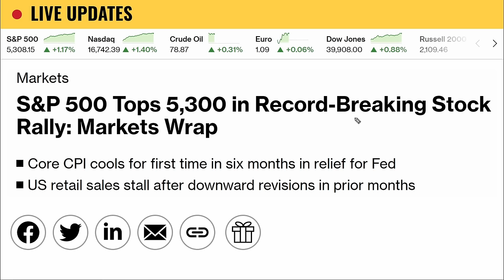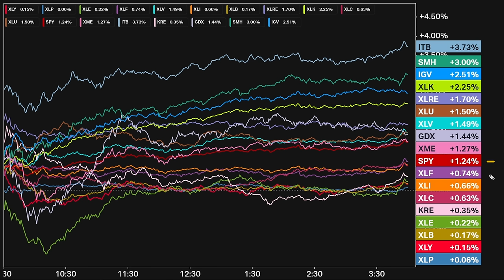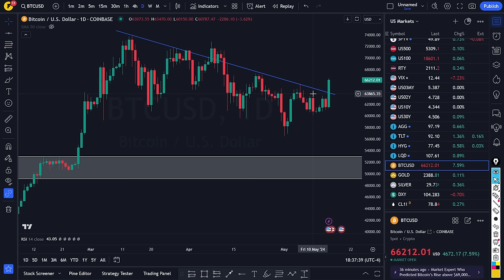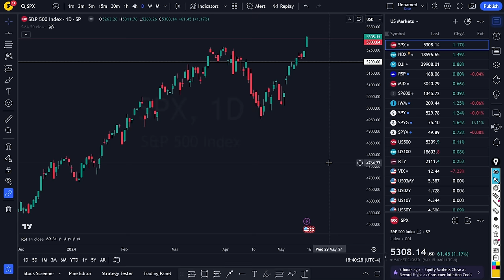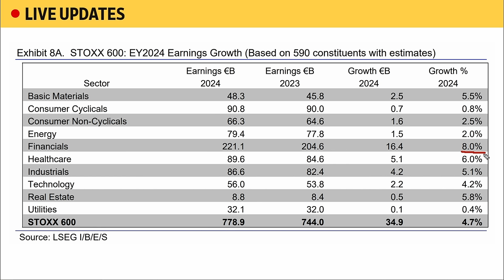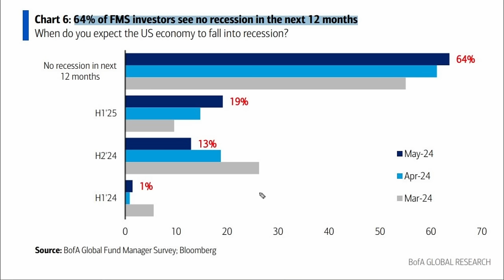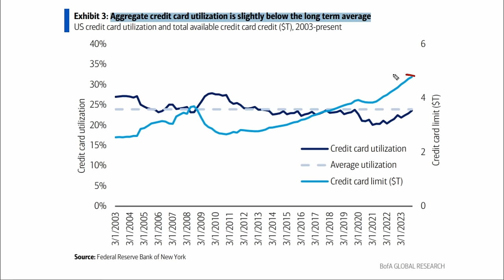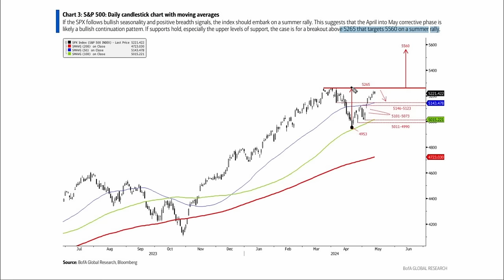Predicting the NEXT nasdaq high & LOW...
Welcome to our latest video where we dive deep into the stock market, focusing on the S&P 500 and NASDAQ. Today’s stock market news brings music to our ears as both indices reach new all-time highs. But what does this ultimate bullish signal mean for day trading and options trading?

In this video, we’ll cover:
- An in-depth NASDAQ analysis and technical analysis of the S&P 500
- The impact of softer data and falling rates on today’s market rally
- Strategic positioning leading up to OPEX by examining the latest charts and gamma levels

Additionally, we'll shift our focus to global earnings. While US earnings are strong, European stocks present a unique opportunity. We’ll explore whether European stocks might be a better buy than US stocks.

 also be diving into the latest charts, us stock market prediction, daily stock market analysis, best stocks to buy now, fundamental analysis of stocks, S&P 500 technical analysis, stocks to buy now, stock market tomorrow, why nasdaq is falling today, will the nasdaq breakout this week or stall, so you get a full picture on the on what to expect this week in the Nasdaq, S&P 500, Russell 2000, bitcoin, gold and mid-caps

Timestamps:
0:00 Like, comment & subscribe
4:01 S&P 500
11:07 Earnings
15:53 Macro
20:35 Charts